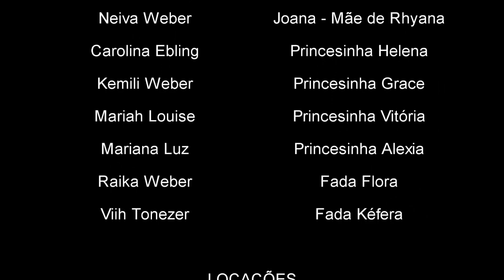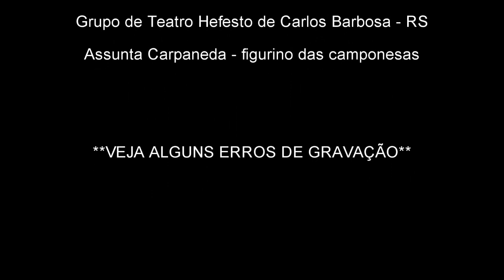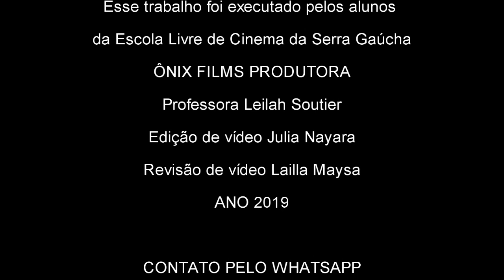"O Segredo de Oliver" - completo - curta de 10m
SINOPSE
Oliver Hill é um príncipe que em seu intimo procura descobrir seu verdadeiro amor, mas por influência de seu pai (in memorian), rei de um reinado falido e de sua mãe uma rainha doente, ele fica na dúvida de quem realmente é seu verdadeiro amor. Oliver cresceu rodeado de belas princesas, mas foi prometido ainda no ventre de sua mãe para a princesa Charlotte, 03 anos mais velha que ele. Charlotte era de um reino vizinho muito rico e próspero. Oliver cresceu na pressão do que seus pais queriam, "Casar-se com a Princesa Charlotte", mas ele resolveu fazer o que seu coração mandava, e que a muito tempo guardava em segredo. Foi atrás de seu verdadeiro amor, para saber o final desse lindo curta metragem, que envolve drama e romance, assista o filme.

Roteiro e Direção: Leilah Soutier
Edição de Vídeo: Julia Nayara
Correção de Vídeo: Lailla Maysa

Essa é mais uma conclusão de workshop prático, realizado por alunos da Escola Livre de Cinema Ônix Filmes. As cenas foram feitas nas cidades de Caxias do Sul, Vale dos Vinhedos em Bento Gonçalves (Serra Gaúcha), Porto Alegre (Parque Gabriel Kinijnik) e no grande Guaíba.